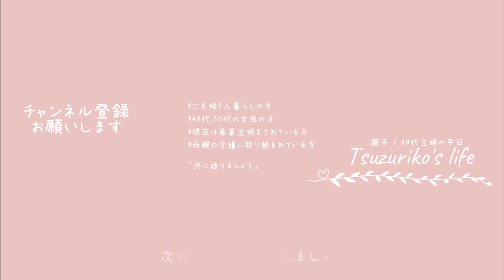【主婦Vlog】主婦はお昼に何食べてるの？放置してた冷凍庫の霜取り作業｜専業主婦の家事生活｜アラフォー｜家事｜掃除｜料理｜主婦ルーティン｜主婦の1日｜平日昼間の過ごし方｜housewife｜전업주부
□■＃ 180　専業主婦の家事生活🧊
なんとなくまだ、大丈夫かな・・・っと放置していた冷凍庫
冬の間は全然と言っても良い程平気だったのですが、
春を迎え梅雨に入りいよいよ積りに積もった霜が気になり始めたのでした

溜まっただけあって霜のせいで引き出しが開かない？事態にまでになり
梅雨のおかげか雨のわりかし気温の低い日に
霜取りの作業を行いまいした

いつになく珍しくそんな冷凍庫の中身は少なく
そんな少ない中の見つけたかき氷
いざ器に盛り食べようとしたらまさかの・・・

□■CHAPTER
00:00 オープニング
00:21 クワズイモのお水を替える
02:23 外から入る冷気に心地良さを感じる
03:03 避けて来てしまった霜取り
04:55 水滴が垂れまくりな冷凍庫
06:57 主婦のお昼ご飯な何食べてるの？
09:08 カッチコチなかき氷！？
10:12 スッキリした冷凍庫
11:17 エンディング